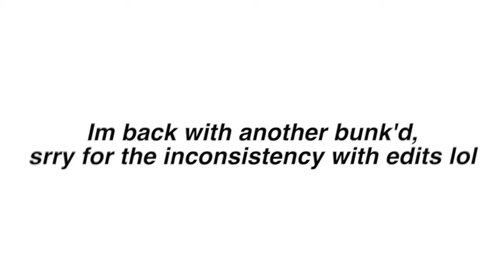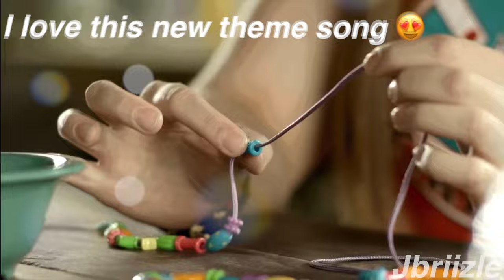I edited a bunk'd episode because it's funny | Part 14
FAQ✧✧✧✧_________________________

-ImJbriizle